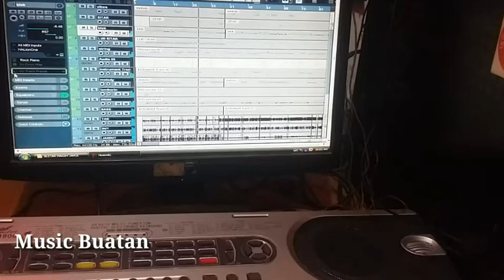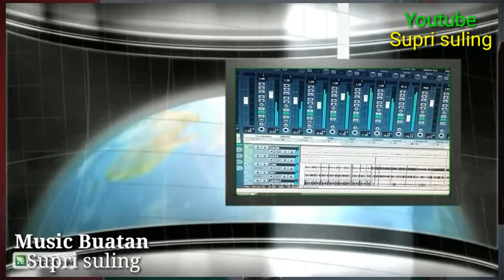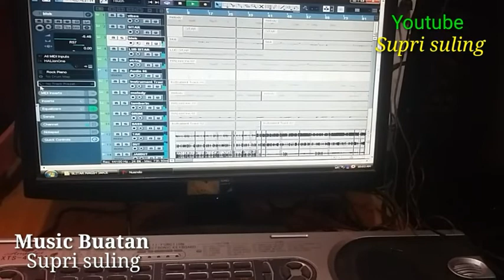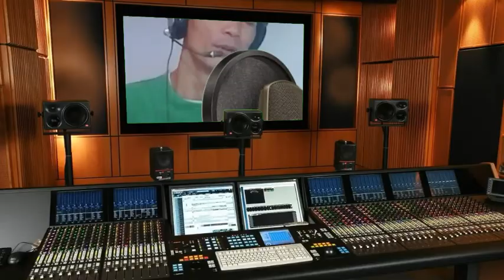Tidak semua laki laki - music buatan supri suling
Cover tidak semua laki laki
Remix dangdut musik ala rumahan
Buatan sendiri